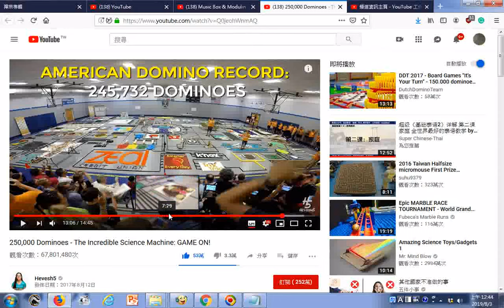瀏覽骨牌效應連鎖動作創意活動已有六千多萬次觀看 250,000 Dominoes The Incredible Science Machine GAME ON!